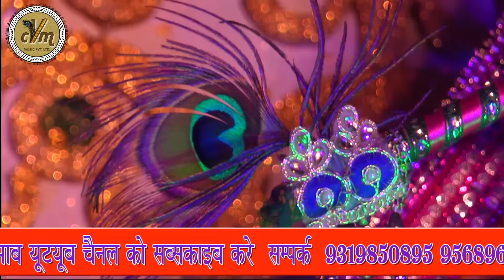हे राधिके श्री राधिके मुझको ले लो किशोरी जी शरण | बाबा श्री चित्र विचित्र जी महाराज | CVM Music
हे राधिके श्री राधिके मुझको ले लो किशोरी जी शरण | Superhit Radha Rani JiBhajan | Hey Radhike Shri Radhike | Mujhko Le Lo Kishori Ji Sharan | World Famous Kishori Ji Bhajan एक बार अवश्य सुनें बाबा श्री चित्र विचित्र जी महाराज जी की मधुर वाणी में आनन्द आयेगा !

☛ Voice:  बाबा श्री चित्र विचित्र जी महाराज

☛ Video Name: हे राधिके श्री राधिके मुझको ले लो किशोरी जी शरण

© Copyright: @cvmmusic